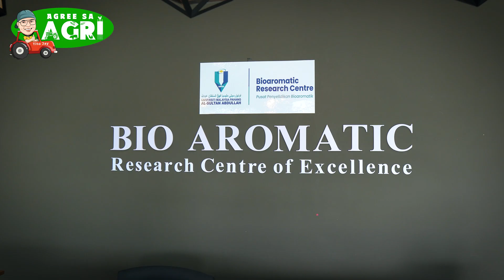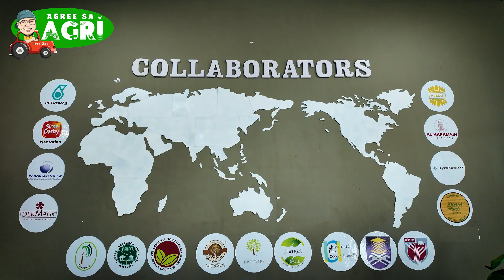Agree sa Agri Travels to Malaysia, to Interview Agarwood Scientist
Camera Man, Directed, Produced
and presented by: Jessie "Tito Jay' Dimapillis
Charles Angelo Apao - Video Editor

Special thanks:
UAPI
Bio Aromatic Research Center Malaysia
Dr. Saiful